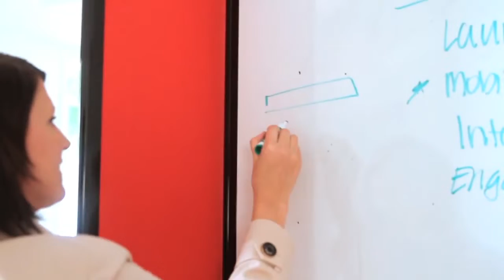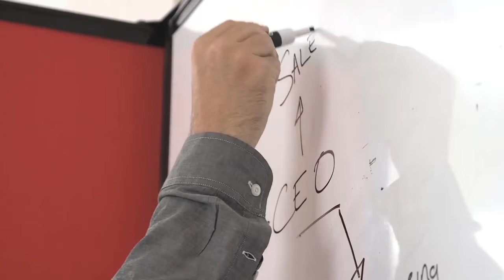Live online training course.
Business Skills Training

Onsite and Live Online Training and Coaching